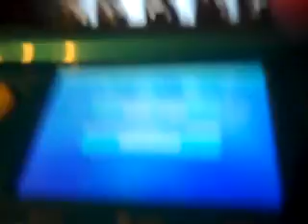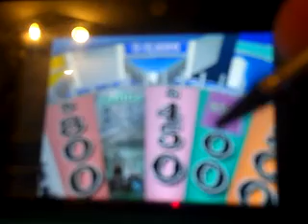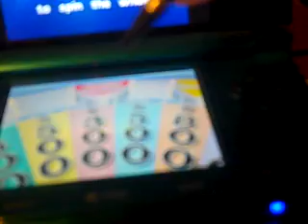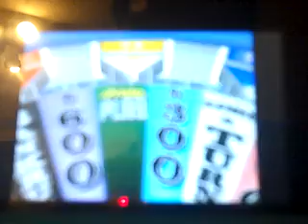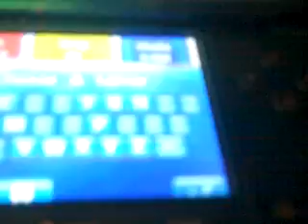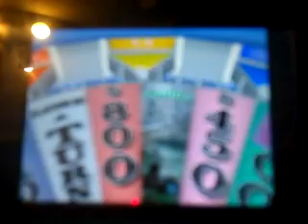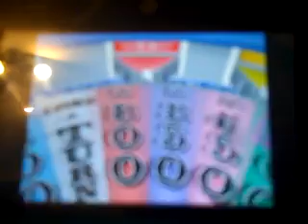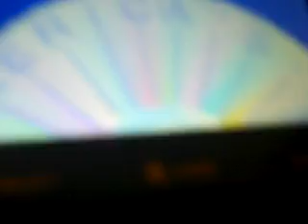shoutout for leafsfan18 part 4